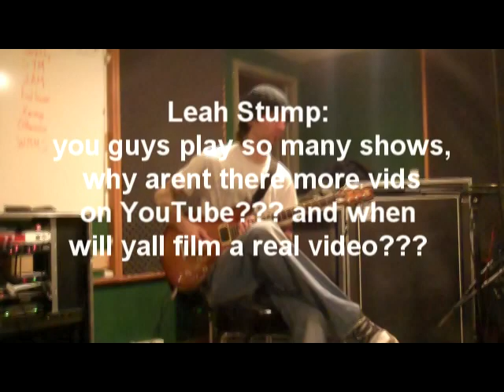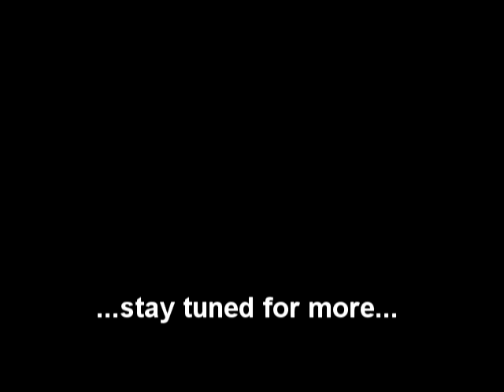update 12 11 part 01